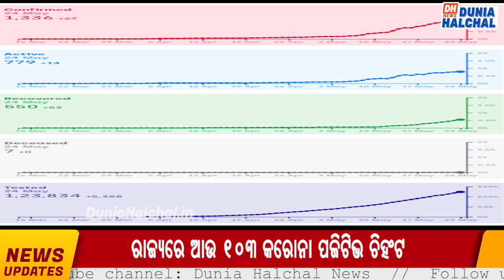ODIA HEADLINES 25 MAY 2020